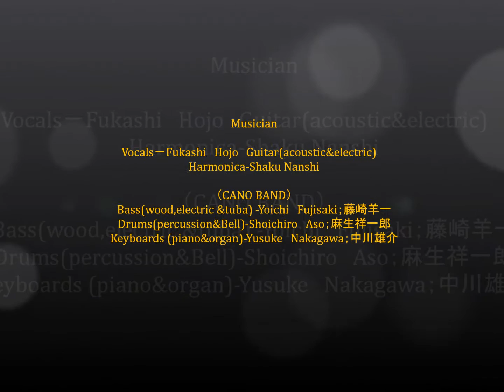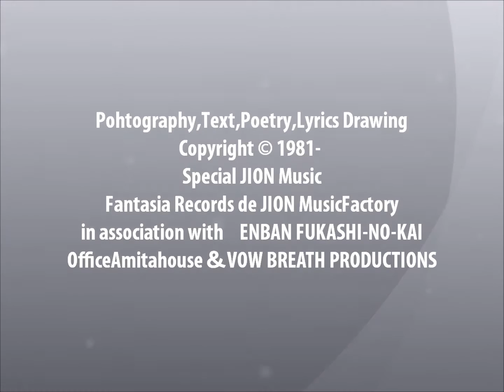『弥陀の佛の白き道』2009年作・2016年再録《HARD Version Basic Take》 lyrics and music by FUKASHI HOJO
♦浄土真宗本願寺派僧侶 得度 1981年シンガーソングライター♦
🔷プロフィール＆リンク🔷
🔶音楽アルバム作品制作一覧🔶
【1993年～制作中】CD ＆WEB版
💎【新聞・雑誌・メディア紹介スクラップ】💎

『弥陀の仏の白き道』2009年作2016年再録
 作詩・作曲・歌　北條不可思《法名 釋難思》
LYRICS＆MUSIC
WRITTEN BY :FUKASHI HOJO

はじめに誰が名付けたか
人には心の命があり
心の闇を破るには
智慧の灯を迎えよう
明日はないと思えども
さぁぁ　この今を如何せん

さぁぁ　この今を　さぁぁ　如何せん
弥陀の仏と歩く道
闇夜にフツと現れる
弥陀の願いの白き道
共に歩くは　あぁ弥陀の道

おわりに誰が名付けたか
慈悲の灯を迎えよう

縁絆・野聖メッセージコンサートでは、
洋装の法衣と帽子を着けることが多い
理由としては、戦争中 この法衣を着け 各宗派の僧侶が
銃器を携帯し従軍したそうだ。
愚生は、銃器ではなく、ギターを抱え
「命の尊厳」「心の平安」 「真の縁と絆」
をテーマに 非戦（悲戦）の深意を
詩曲に込めて　 歌い語るという尊きご縁を頂き
深謝のおもい 言葉に尽くせない。
帽子については、愚生にとっては叔父にあたるのだが
彼は、脳膜炎で幼くして人寿を終えた。
息を引き取る前に帽子をかぶり
笑みを浮かべて5歳の人生が終わったそうだ。
このことへの言葉にならぬ愚生なりの表現。
そして、祖師『親鸞聖人の笠のお姿』への
"Song & ＢowzuMan”としてのオマージュ。

 NAMO―WAMIDABUCHI

―北條不可思―
法名・釋難思
北條不可思・愚螺牛雑記～心に慈慧の響きと平安を～
"Song & ＢowzuMan since 1981”

※　2010年7月心原性・小脳と脳幹の梗塞となるが、九死に一生を得る。
2011年7月には、息子・慈音が食事を詰まらせ、1時間以上にわたり
心肺停止という重篤な状態から一命を取り留める。
現在は、様々な援助を頂きつつ、在宅で一息一息を頂いている。
けして穏やかな日々とは参りませんが
この生活の中から、阿弥陀如来の
深い深い智慧と慈悲のはたらきを味わいつつ
歌い,そして語り続けている。

RECORDING MUSICIAN

Guitar(acoustic&electric)
Vocals
Fukashi　Hojo

（CANO BAND）
Bass(wood&electric)
Yoichi　Fujisaki（藤崎羊一）

Drums(percussion&Bell)
Shoichiro　Aso （麻生祥一郎）

Keyboards (piano&organ)
Yusuke　Nakagawa
（中川雄介）

Produced by GURAGYU

★FUKASHI guragyu HOJO★

【Born】October 14, 1961 　Hiroshima, JAPAN.
【Years active】 1981－modern times
Message Performing Artist
Song&BowzuMan
singer-song writer
Priest　Shin Buddhism
JODO SHINSHU HONGWANJI-HA
SHINRAN-SHONIN's750th　MEMORIAL(2012)

ENBAN　"縁絆"　concert endlesstour since 1996

Fantasia Records de JION MusicFactory
in association with　ENBAN FUKASHI-NO-KAI
OfficeAmitahouse＆VOW BREATH PRODUCTIONS